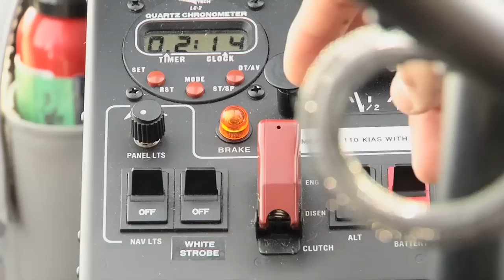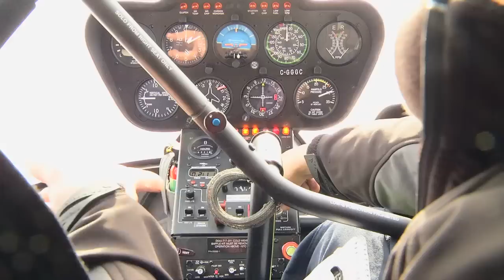Essential Helicopters - Flight Training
A corporate video project I edited in my final year at Canadore College.
Produced by: Jacob Young
Shot by: Mason Pridham
Edited by: Andy Repa